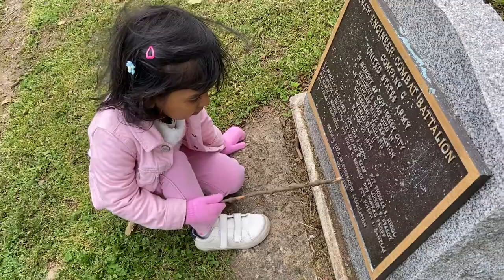A Dayout with Me | Quarantine Times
Rahini's show | Sunday becomes Funday :)